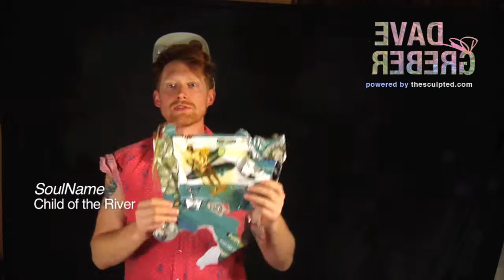Soulname, Child of the River - T.E.R.o.U.Rs Collection - ep.9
Soulname, Child of the River
inkjet, resin
2013

T.E.R.o.U.Rs (The Empty Remains of Unused Revelations) is a collection of sculptures by Dave Greber from 2013.